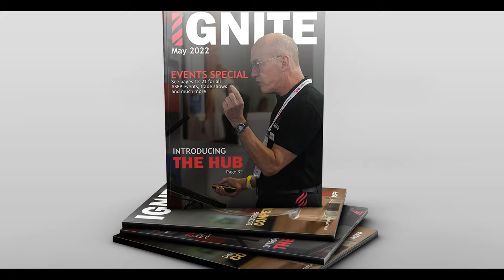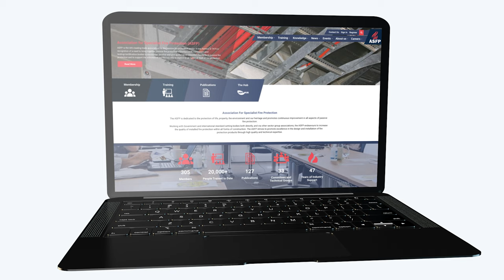Why Work For The ASFP Technical Team? | ASFPTV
The ASFP is hiring! The Technical Assistant will be responsible for supporting the ASFP Technical and Regulatory team members. This industry-leading role is a position created out of the significant growth of the association over the last few years, including the demands of UKCA, Fire Safety Bill, plus an ever-growing membership

Search our job listings below:
shorturl.at/aHPQ5